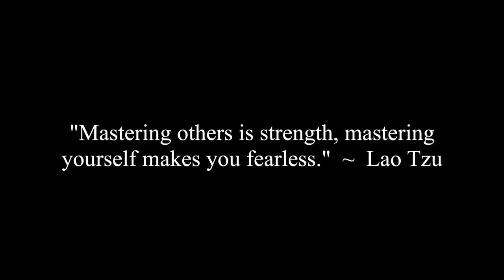Me and My Ex Hang With Some Heavy Petting, But Never Sleeps With Me. Why?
Corey, Chunky, Jade and Jocelyne discuss a viewer question regarding the viewer and his ex hanging out. There is some heavy petting, yet the ex never slept with him. The viewer is wondering why.